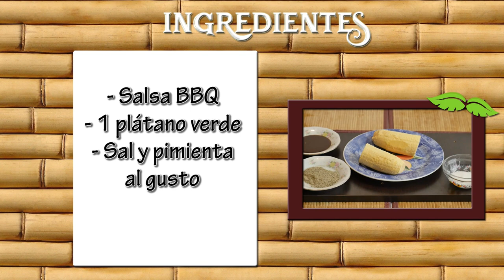Como Preparar Patacones Rancheros BBQ- CocinaTv por Juan Gonzalo Angel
Colombia[editar]
En la Costa Caribe de Colombia, los patacones acompañan platos con pescado frito o carne en distintas preparaciones. Se suelen acompañar con huevos revueltos, queso costeño, carne o hígado en bisté, guiso, suero atollabuey, pescado frito, embutidos o simplemente sal espolvoreada. Un desayuno típico de la región son los patacones con queso costeño y café con leche. También se prepara sopa de patacón y armados con carnes, queso, verduras y salsas a manera de comida rápida. En la Costa también se preparan patacones a base de guineo verde, los cuales, por ser de tamaño pequeño, usualmente no se cortan en trozos; se fríen enteros, se aplanan y se terminan de freír.
En Antioquia los patacones pueden hacer parte de la bandeja paisa o de la sopa de arroz. También se comen acompañados de fríjoles, guacamole o mantequilla.7​8​